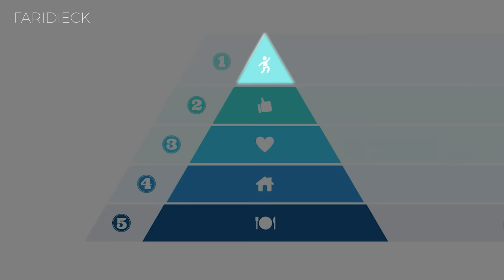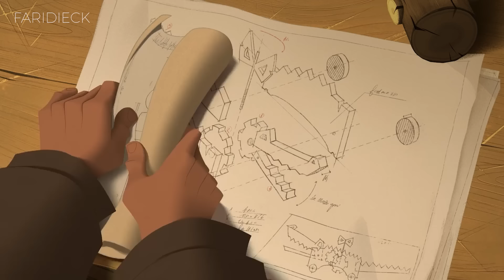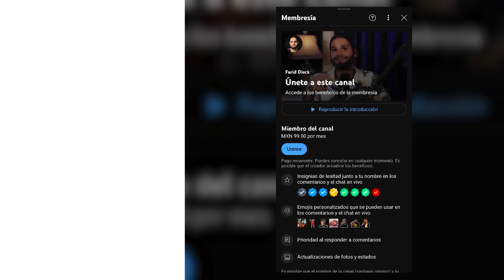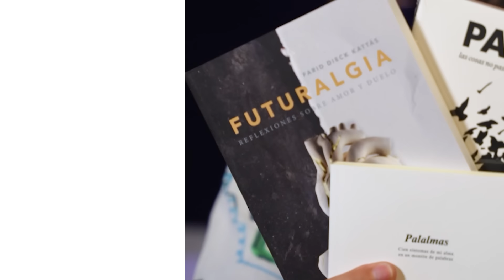Un acto SINCERO de BONDAD, siempre DESENCADENA otro | Klaus | Relato y Reflexiones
"Klaus" es un cuento animado que desentraña la esencia del espíritu navideño. La historia sigue a Jesper, un cartero desencantado, mientras descubre junto a Klaus, un misterioso juguetero, el poder de la generosidad y la magia que puede surgir de los actos simples pero significativos.